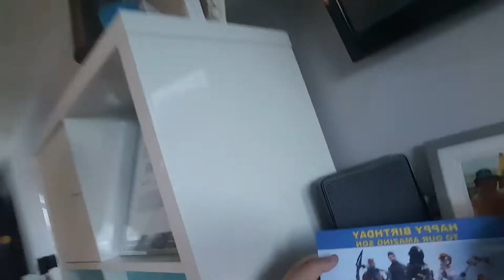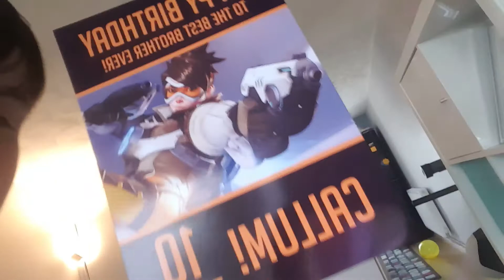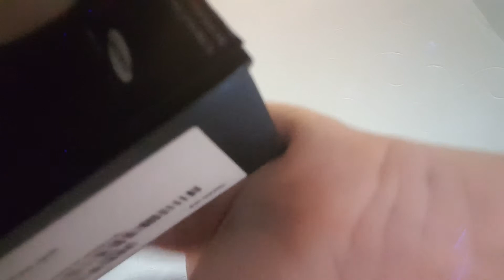Birthday vlog and film news